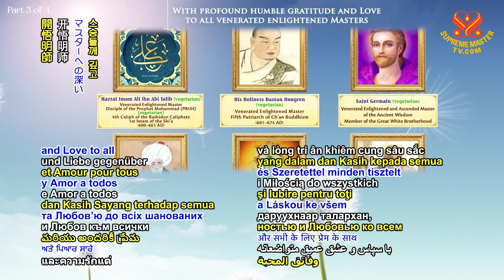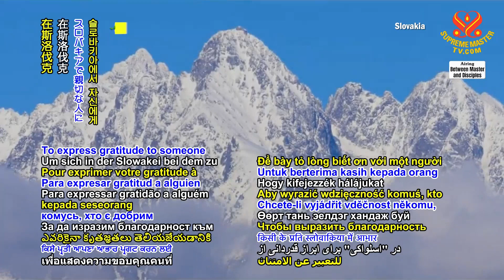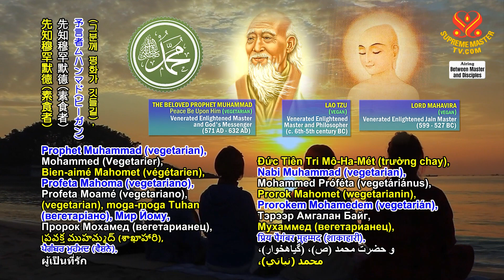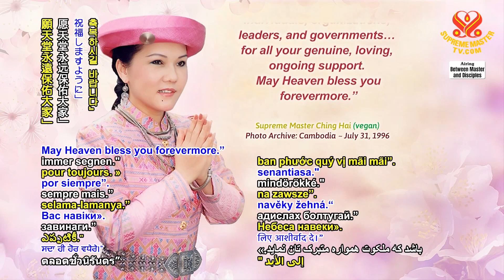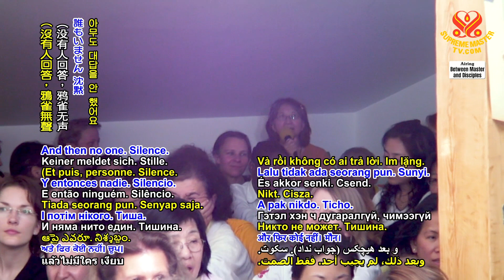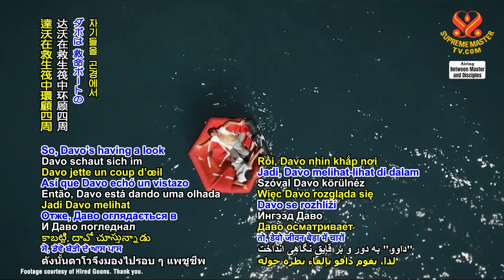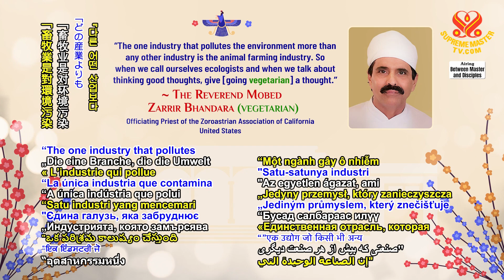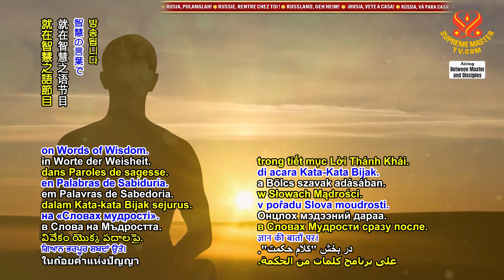2219 BMD Follow My Example and Assist Humankind, Part 14 of 14, May 28, 2007, Klagenfurt, Austria